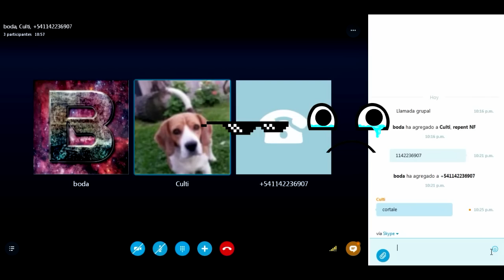BROMAS TELEFONICAS (LA REVANCHA DE BODA) #6